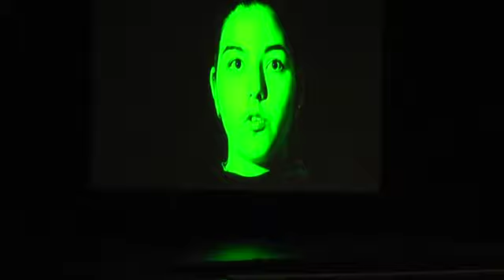The Wizard of Oz Act One